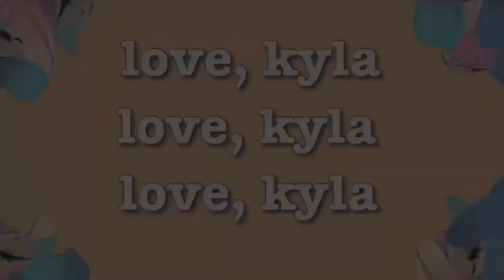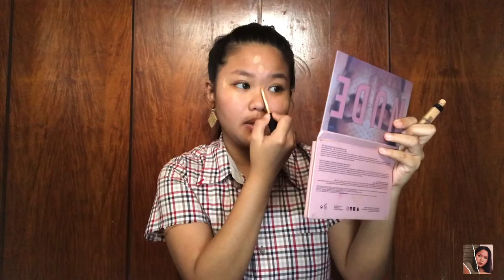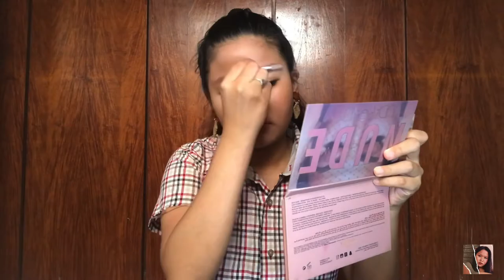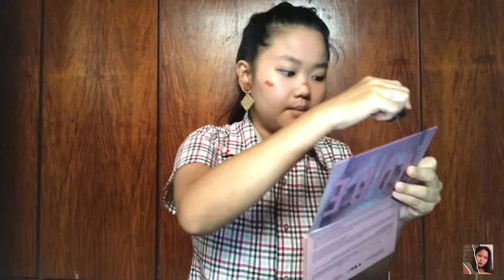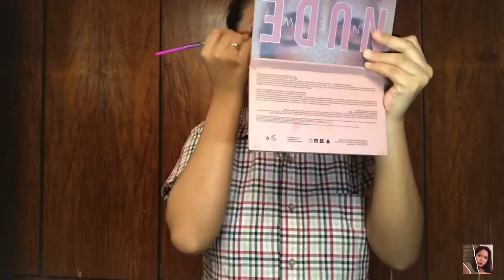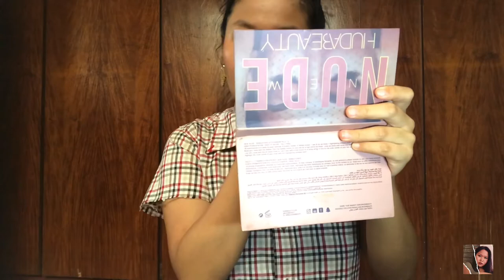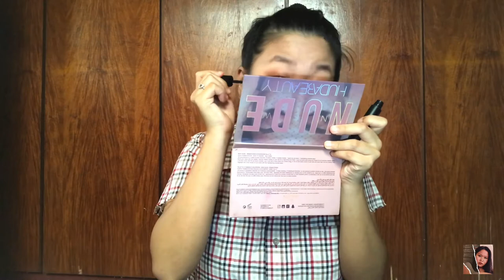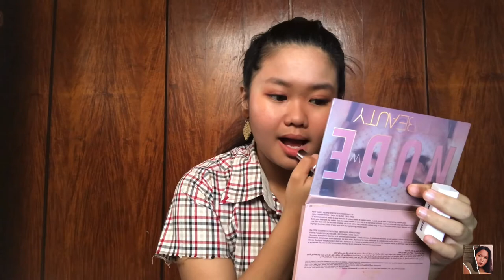Everyday makeup routine (2020) ❀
if you’re still here, always remember to be kind for the world is cruel enough.